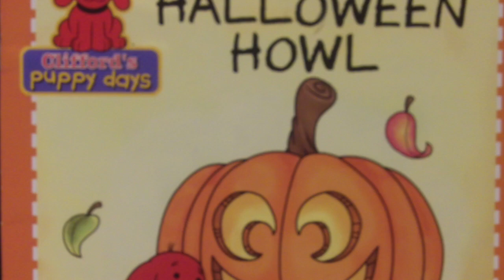Halloween Howl read by Jim Allen Jackson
What will little Clifford and his friends do about the "Halloween Howl". Read by Jim Allen Jackson.